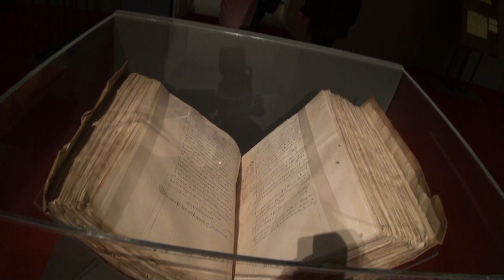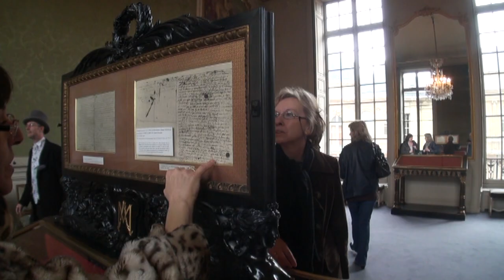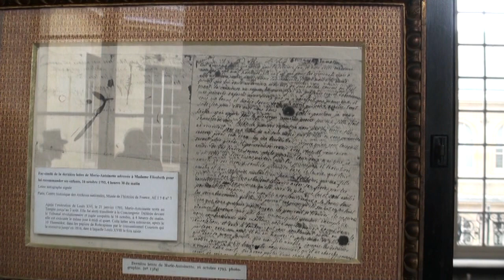you tube Hôtel Soubise à Paris.mpg